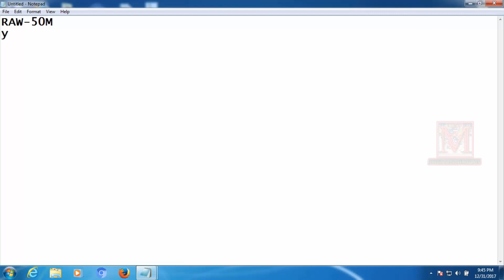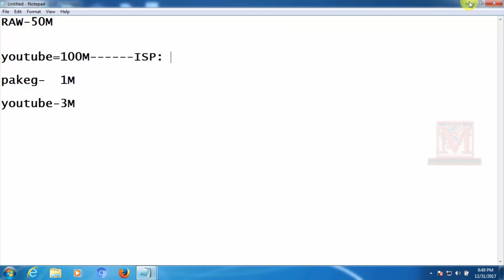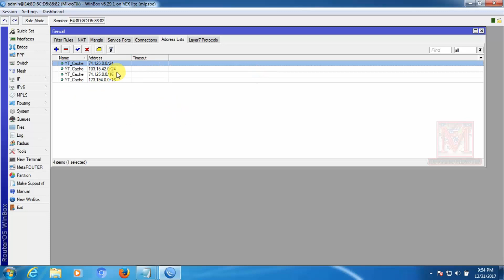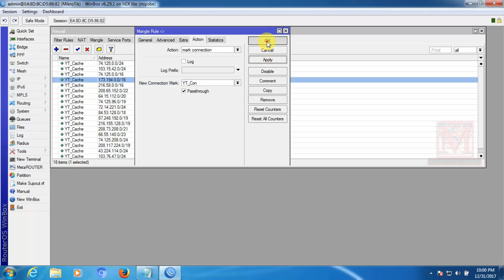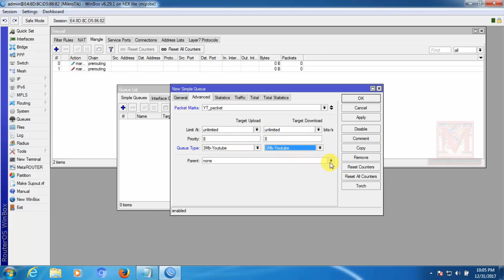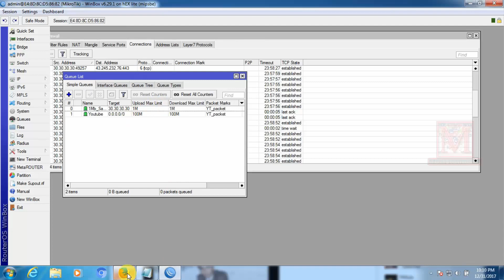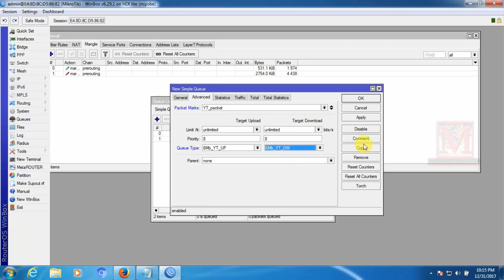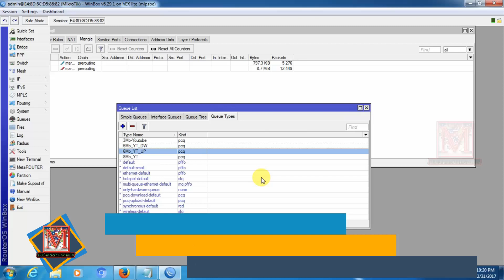MCTTBD:How to add youtube cache bandwidth on Mikrotik Router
In this tutorial I am showing you how to separate youtube cache bandwidth.Divided Youtube and internet speed or How to limit Youtube traffic.